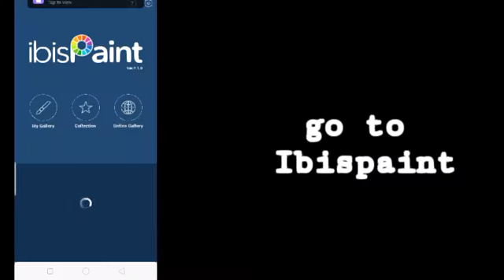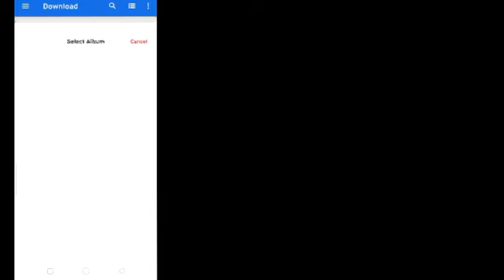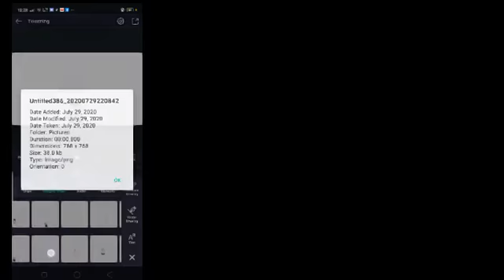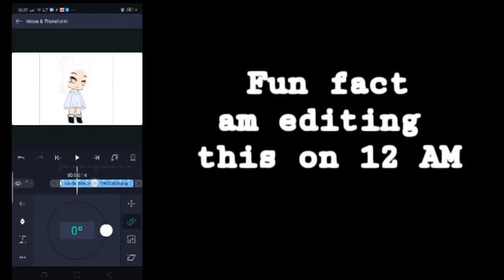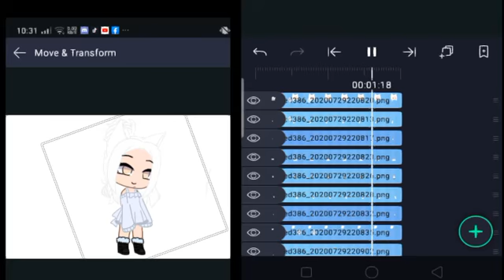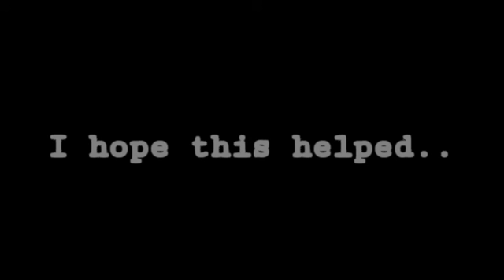How I tween on Alright Motion